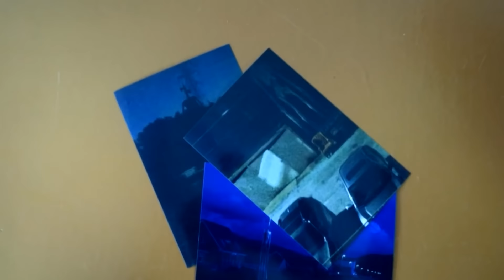On appelle des NUMÉROS M🅰UDIT 2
DEUXIEME EPISODE EN LIGNE ! Ça à TRÈS MAL FINI... ⚠️Ne le FAIT JAMAIS CHEZ TOI🙏🏻